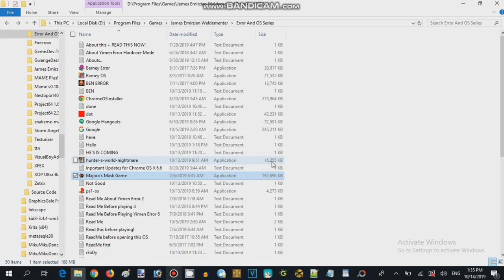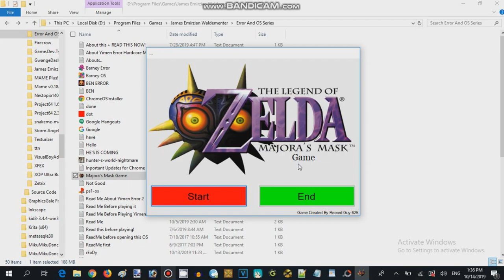Majora Mask Quiz Game Walkthrough (2016,17 Record Guy 626)